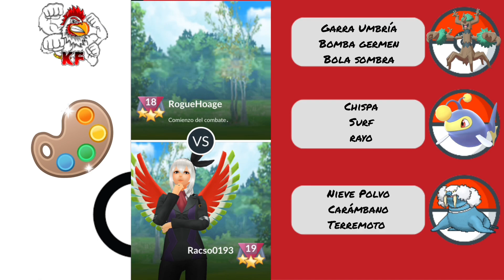Equipo para Pros y Mancos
Buenas gente soy Racso y les traigo el equipo con el cual llegamos al rango 20 y a su vez conseguimos ELO de esta temporada.

Trevenant Lanturn y Walrein equipo que es muy práctico y versátil para utilizar el cual te asegura sets positivos.

Sin más por el momentos, los dejo con estos combates.